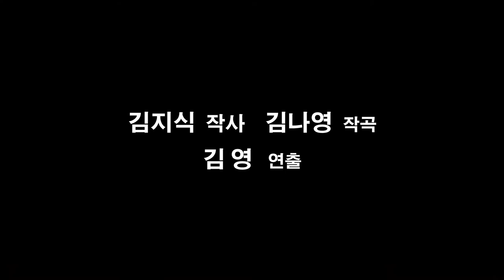오프닝 (뮤지컬 달다방) - 달수&하니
2017년 12월 26일 PM 6시 액터스토리 소극장 공연실황중

작사 / 김지식
작곡 /  김나영
연출 /  김  영